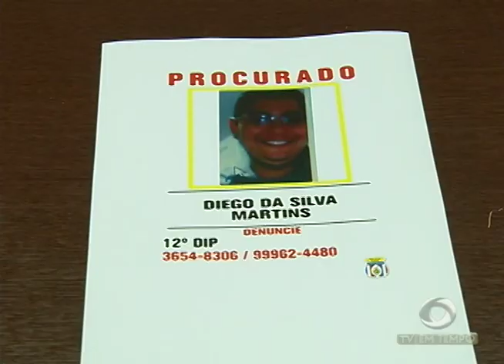Amazonino Mendes e Bosco Saraiva assumiram os cargos de governador do Amazonas e vice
01º BLOCO JORNAL 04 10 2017 - Amazonino Mendes e Bosco Saraiva assumiram os cargos de governador do Amazonas e  vice